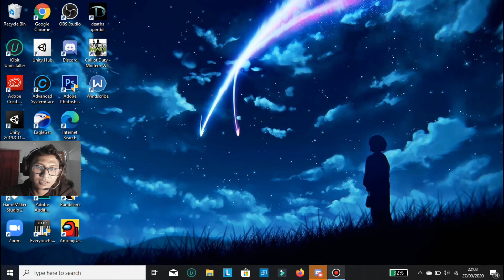AMONG US EPISODE 4, BARU MAIN UDAH DI KILL ANJIMC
Hallo semuanya balik lagi bersama gua ais project gaming dan kita main lagi amoung us episode 4 bersama teman teman tak berguna kita ya enjoyed have fun my videos